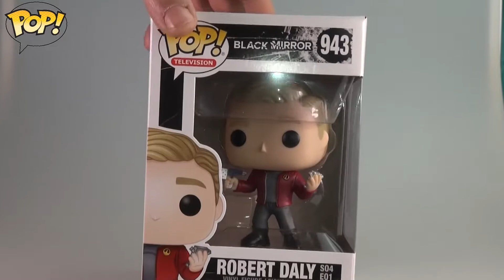Funko Pop - Black Mirror - Robert Daly 👓 Quicklook 01/22 👓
Es gibt mal wieder einen Quicklook lang lang is her nun gibt es wieder einen mit Robert Daly aus Black Mirror.